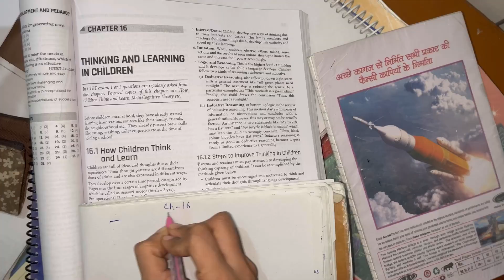Sunday Routine🌈|Honest Busy Routine |Morning|Neharitika vlog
Honest busy sunday routine